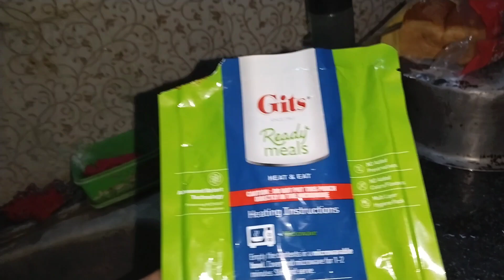bahut dina pare sanga hei nelu pakhala maja sir nka ra au mora ki testy 😋👌 au dahi pakhala full up 🙏